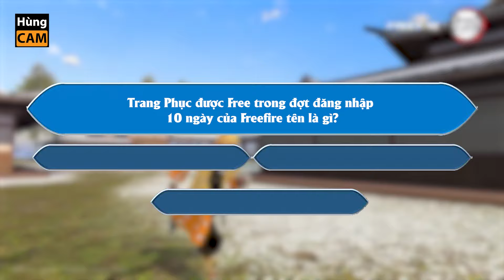Dạy Bác Gấu Công Nhà Và cái Kết Cân 10 cùng Box Free cực ảo nhờ cổng dịch chuyển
Theo dõi mạng xã hội của THẦY Hùng Cam tại:
© Bản quyền thuộc về Hùng Cam FF ☞ Không được REUP